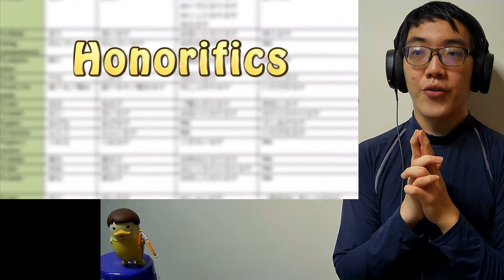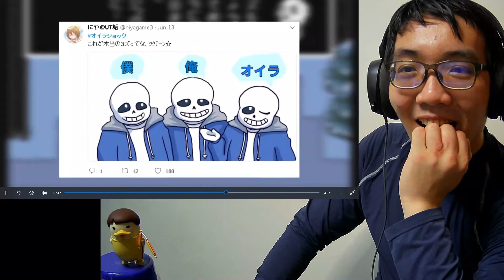𝚈𝚘𝚞 𝘿𝙀𝙁𝙄𝙉𝙄𝙏𝙀𝙇𝙔 𝙳𝚒𝚍 𝙽𝚘𝚝 𝙴𝚡𝚙𝚎𝚌𝚝 𝚝𝚑𝚊𝚝~ 𝐓𝐡𝐞 𝐒𝐄𝐂𝐑𝐄𝐓 𝐏𝐎𝐖𝐄𝐑 𝐨𝐟 𝐋𝐚𝐧𝐠𝐮𝐚𝐠𝐞 𝐢𝐧 𝐔𝐍𝐃𝐄𝐑𝐓𝐀𝐋𝐄! | 𝐂𝐮𝐥𝐭𝐮𝐫𝐞 𝐒𝐡𝐨𝐜𝐤 🆁🅴🅰🅲🆃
The SECRET POWER of Language in UNDERTALE! | Culture Shock

youtu.be/dNPgIQJonZw?list=PLtADktUah7yz059OofgVV2bk-WYeVPMnU

GT: Who is WD GASTER?! | Undertale
Join the Theorists for more!

Finally! You can officially play UNDERTALE in Japanese! However, it's not so cut and dry. When Japanese players started the game, a very specific word infuriated many Undertale fans. In this episode, GG explores the Japanese language to reveal the power of word and font choice when it comes to translating something as nuanced as Undertale!

Game Theories:
SATAN'S PAWN! | Hello Neighbor Beta 3
We SOLVED the ZELDA Timeline!
The TRUTH Behind Fire Pokemon!

Mario is BROKE! | Super Mario Odyssey
BENDY'S BIRTH! | Bendy & The Ink Machine
Zelda: Is the Triforce EVIL?